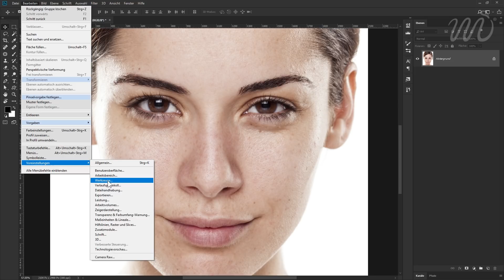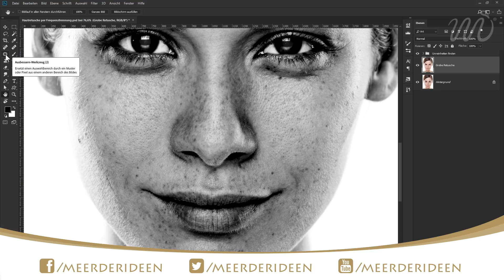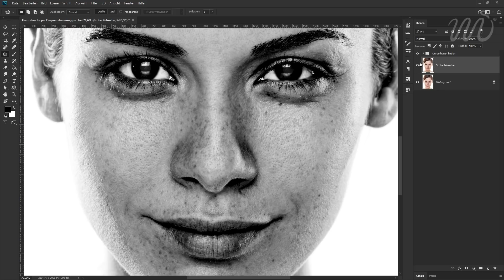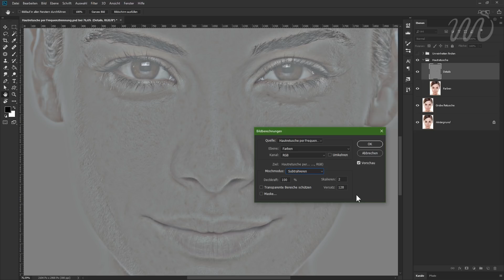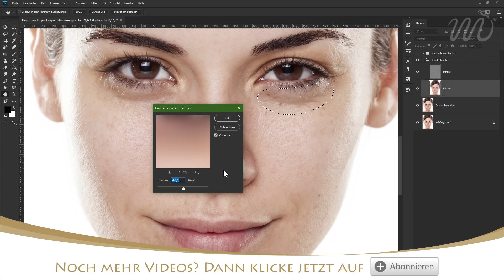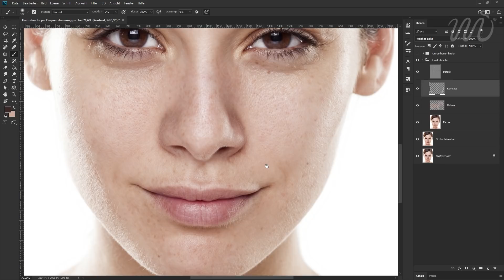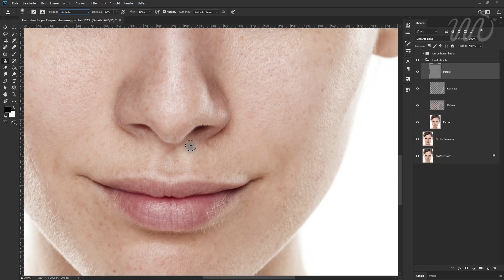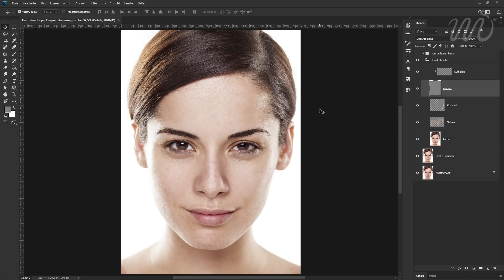Hautretusche per Frequenztrennung in Photoshop CC ✨ • Tutorial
Hautretusche: In diesem Photoshop-Videotutorial erkläre ich Euch, wie Ihr eine professionelle Hautretusche per Frequenztrennung in Photoshop CC durchführt. Ihr erfahrt, was sich hinter dem Begriff "Frequenztrennung" verbirgt, welche Vorteile diese Methode der Hautretusche bei der Beautyretusche bietet und Ihr lernt außerdem noch einige weitere Tipps & Tricks im Umgang mit Photoshop bei der Bildbearbeitung kennen.

PROGRAMM: Adobe Photoshop
ENTWICKLER: Adobe
PLATTFORM: Windows PC